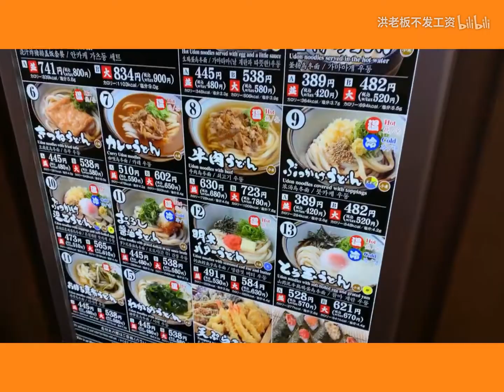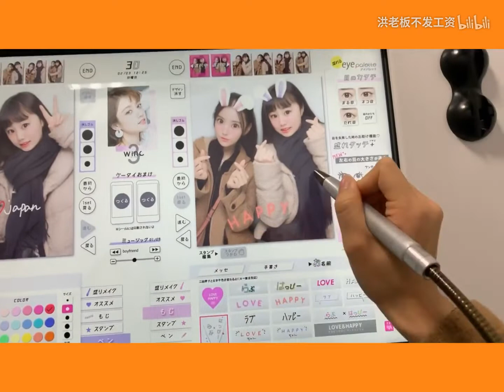【SNH48 洪珮雲】小洪的日常周末混剪vlog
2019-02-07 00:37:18